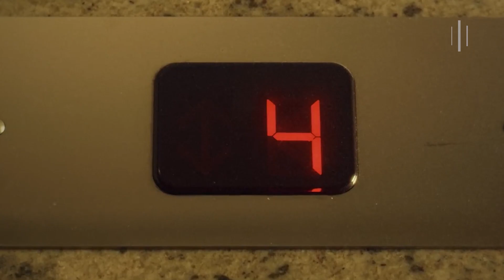Top 27 (+🇲🇩🇮🇸🇷🇸) | Eurovision 2023 | imEurovisionFan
Participants:

Albania: Albina & Familja Kelmendi - Duje
Australia: Voyager - Promise
Belgium: Gustaph - Because of You
Croatia: Let 3 - Mama ŠČ!
Cyprus: Andrew Lambrou - Break a Broken Heart
Czechia: Vesna - My Sister's Crown
Denmark: Reiley - Breaking My Heart
Estonia: Alika - Bridges
Finland: Käärijä - Cha Cha Cha
France: La Zarra - Évidemment
Germany: Lord Of The Lost - Blood фnd Glitter
Iceland: Dilja - Power
Ireland: Wild Youth - We Are One
Italy: Marco Mengoni - Due Vite
Latvia: Sudden Lights - Aijā
Lithuania: Monika Linkytė - Stay
Malta: The Busker - Dance (Our Own Party)
Moldova: Pasha Parfeni - Soarele si Luna
Netherlands: Mia Nicolai & Dion Cooper - Burning Daylight
Norway: Alessandra - Queen of Kings
Poland: Blanka - Solo
Romania: Theodor Andrea - D.G.T. (Off and On)
San Marino: Piqued Jacks - Like an Animal
Serbia: Luka Black - Samo Mi Se Spava
Slovenia: Joker Out - Carpe Diem
Spain: Blanca Paloma - Eaea
Ukraine: TVORCHI - Heart of Steal